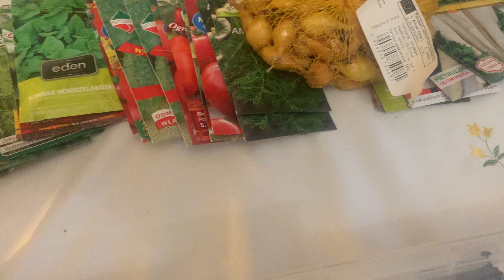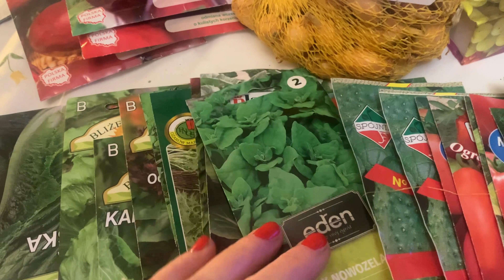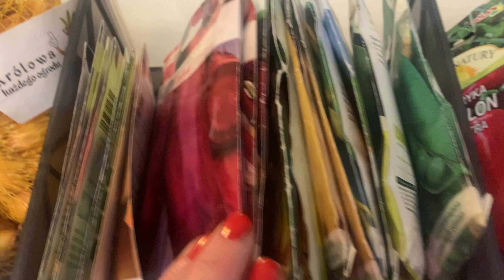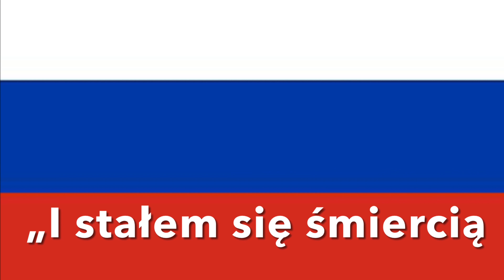PUDEŁKO NA NASIONA🍱.Przechowywanie nasion, seed box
Paczuszki z nasionami na początku sezonu ogrodniczego, zmuszają nas ogrodników do znalezienia miejsca do ich przechowywania.Zapraszam dzisiaj na film o pudełku do przechowywania nasion.